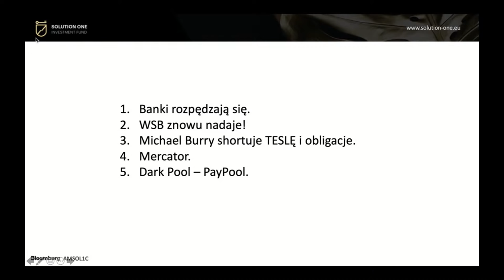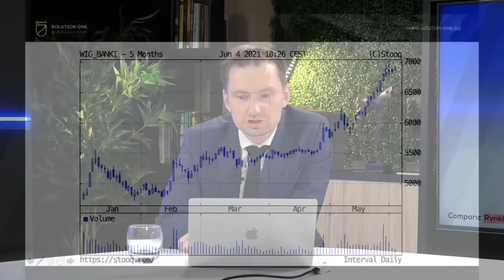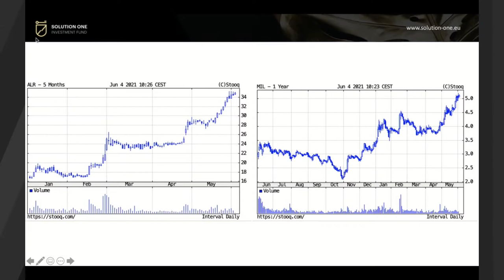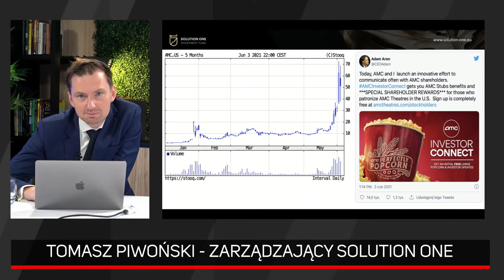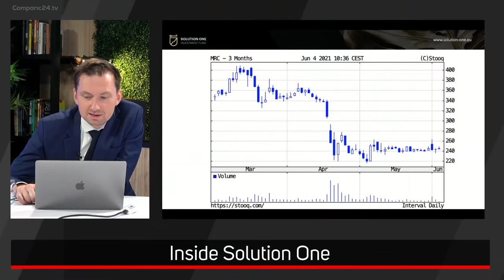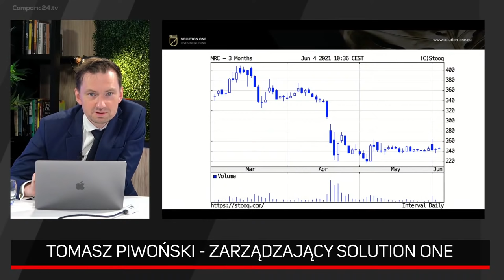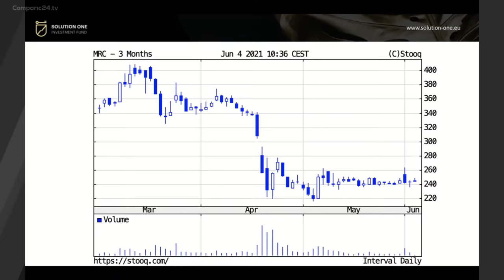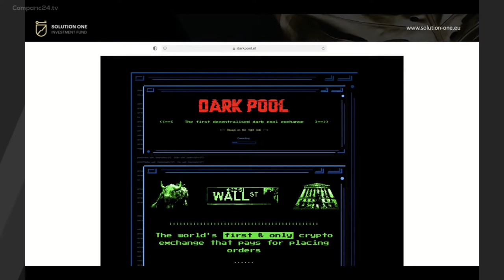Podsumowanie tygodnia na rynkach finansowych okiem Tomasza Piwońskiego | Inside Solution One 04.06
W kolejnym odcinku Inside Solution One Tomasz Piwoński jak co tydzień przygląda się bliżej aktualnej sytuacji na rynkach kapitałowych oraz podsumowuje najważniejsze wydarzenia minionego tygodnia.